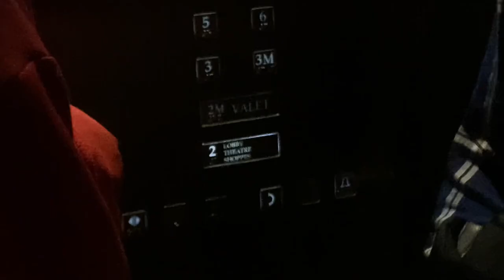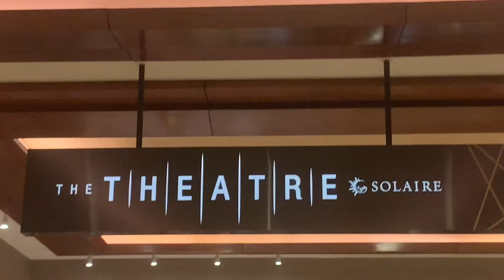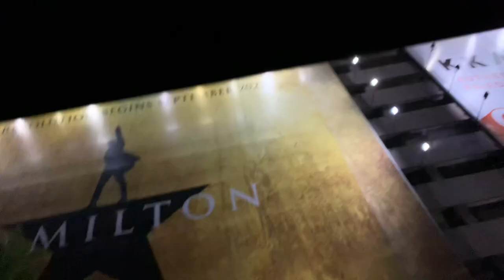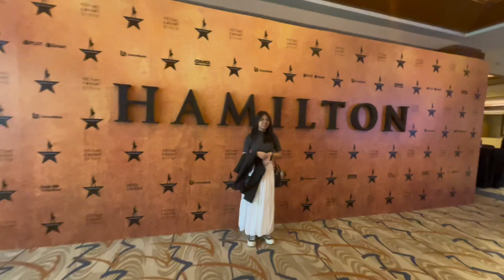HAMILTON IN MANILA (i cried)| 🎞️ philippines, solaire, vlog || EV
Hello hello hello! I was in the room where it happened aaa!! enjoy this small little vlog of my experience during Hamilton. Of course I did not record the actual play, but I really recommend watching it live. The production is amazing that it literally made me cry ?!